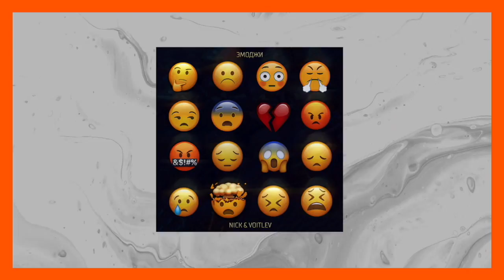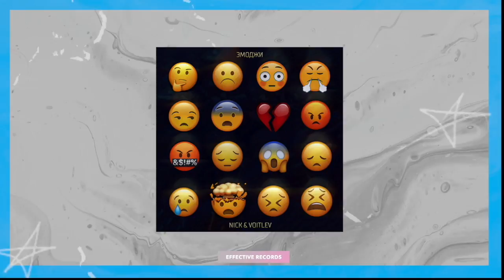NICK, VOITLEV - Эмоджи